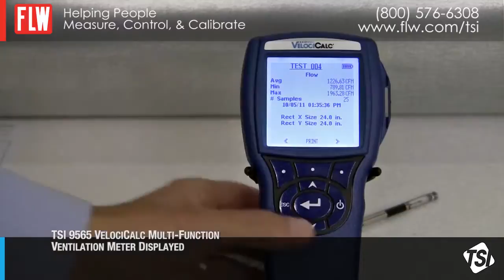Performing a Duct Traverse Using TSI Alnor VelociCalc | FLW, Inc.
How to perform a duct traverse using a TSI VelociCalc.